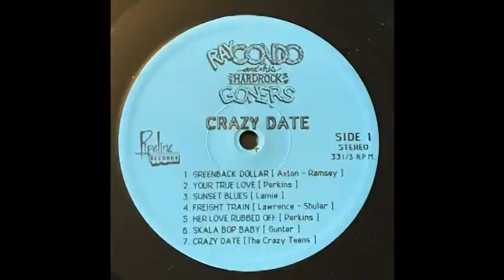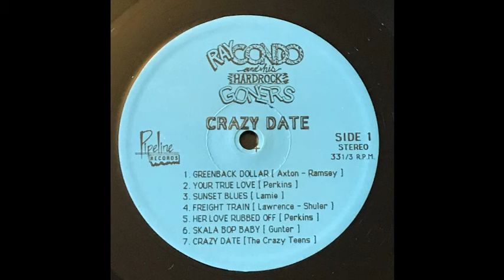Ray Condo and his Hardrock Goners - Crazy Date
From Ray Condo and his Hardrock Goners' first record Crazy Date, on Pipeline Records 1986. The title track from the record, the original was done by the Crazy Teens in 1959.
From Montreal Quebec, this record covers rockabilly, country, western swing, ballads, and is a love letter to 1950s rock n roll. The Hardrock Goners supposedly got their name from Hardrock Gunter, the rockabilly singer who cut sides for Sun and Decca Records in the 50s. The title track from the record, the original was done by the Crazy Teens in 1959.